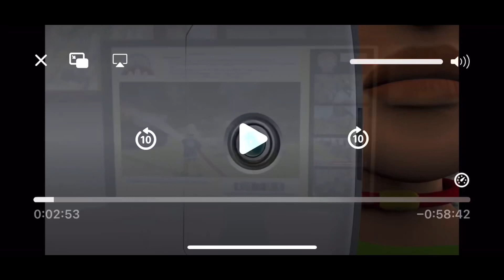Fireman Sam Set for Action Intro (Danish) 🇩🇰